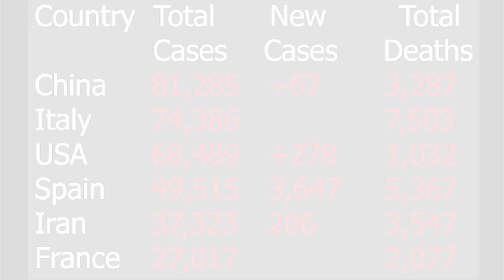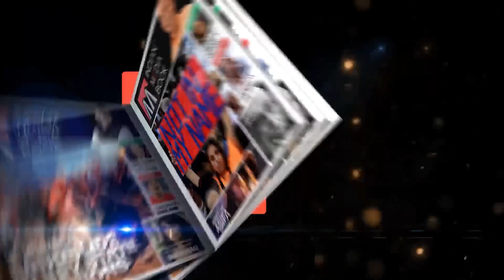'Stay at home': Bollywood Actors & other Celebrities Appeal to INDIANS Citizens